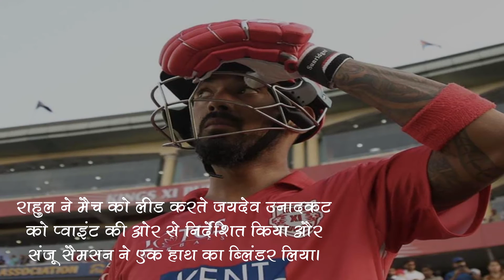these records were made by the kxip